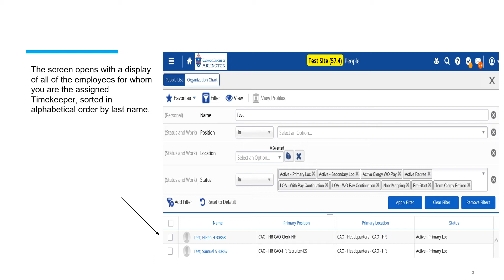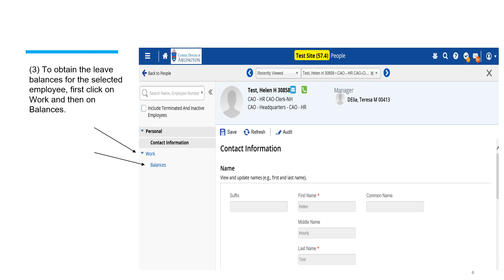Dayforce - Timrekeeper Viewing Employee Contact Information and Leave Balances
This video is part of the Timekeeper training for Dayforce users.